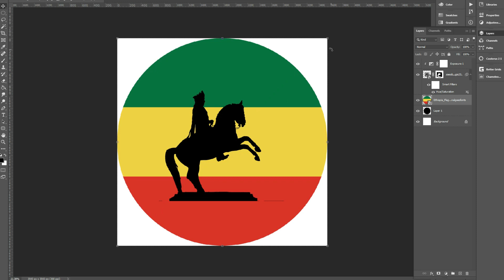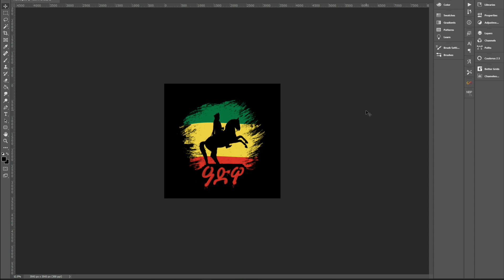ቀላል እና ፈጣኑ የቲሸርት ዲዛይን በ PhotoShop አሠራር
In this video, I'll show you how I design a Tshirt graphics in Photoshop celebrating Adwa Victory Day. Follow along to create one for you. Don’t miss this video!